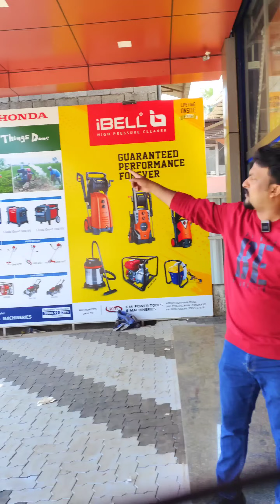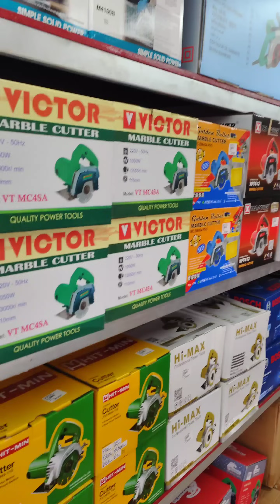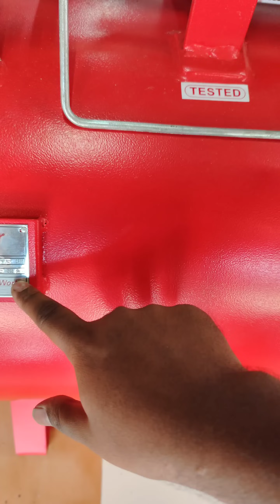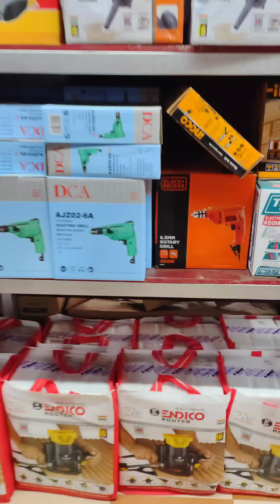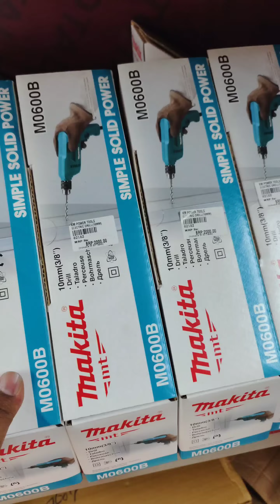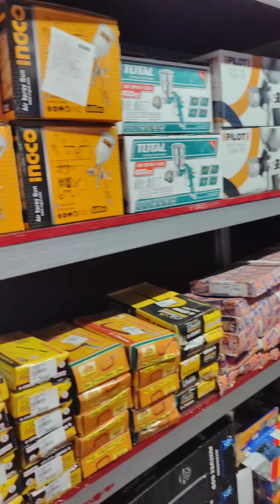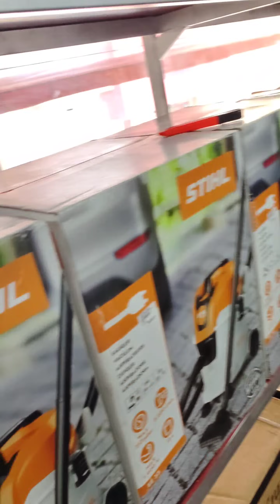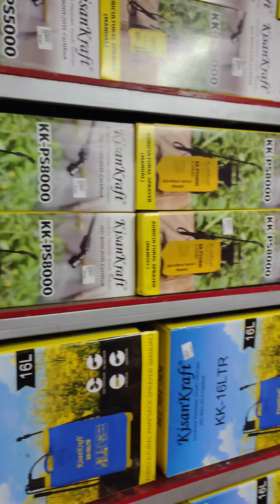കേരളത്തിലെ ഏറ്റവും വലിയ PowerTools സൂപ്പർ മാർക്കറ്റ് മലപ്പുറത്ത്(പാണ്ടിക്കാട്) KM-POWERTOOLS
KM PowerTools
Opposite Federal Bank, Pandikkad
Malappuram District